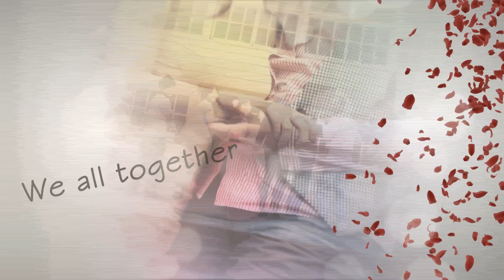main master 02